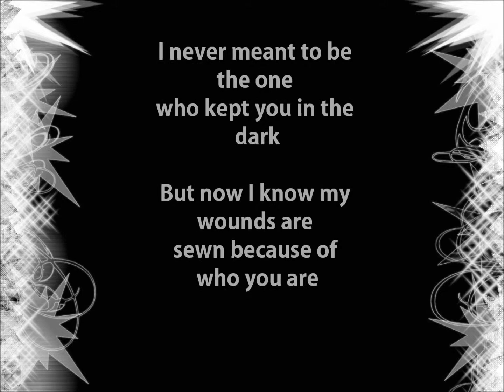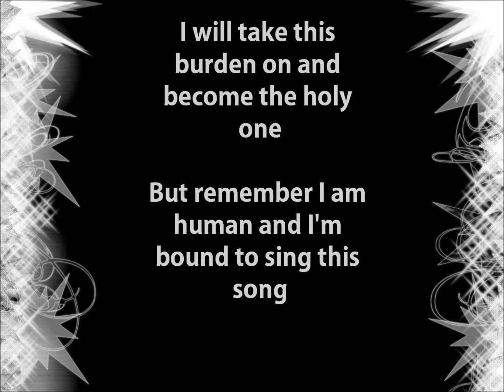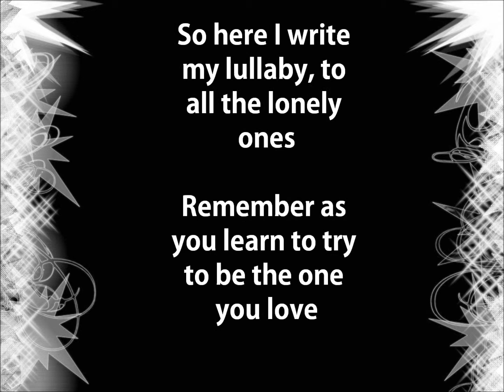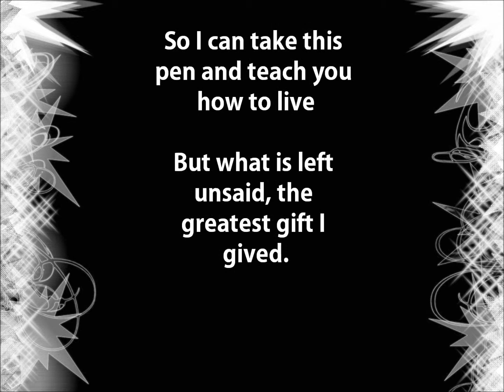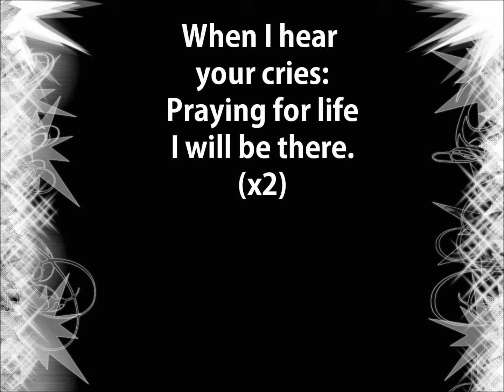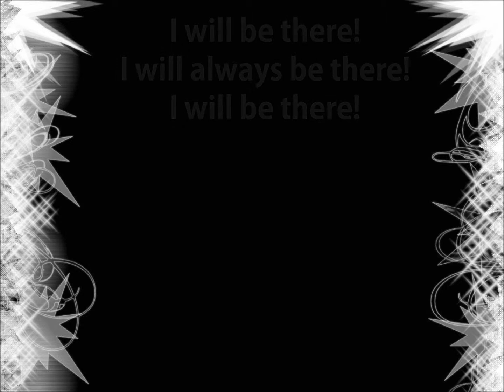Saviour Lyrics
another Black Veil Brides lyrics video. Enjoy Guys